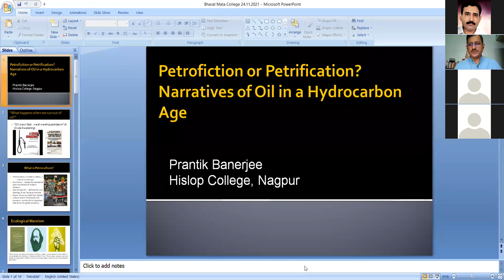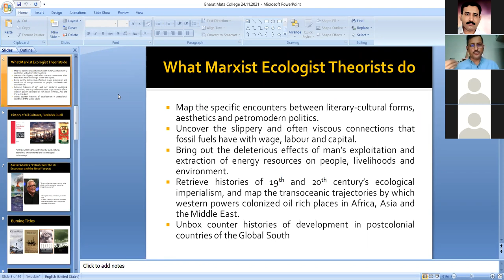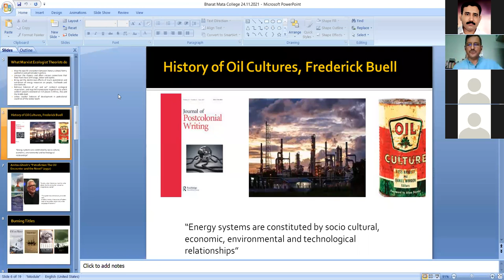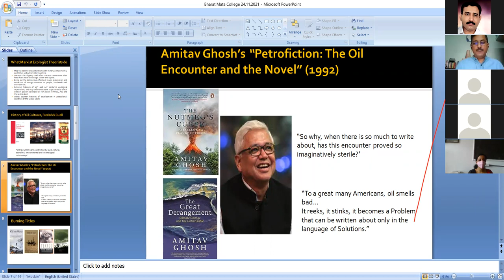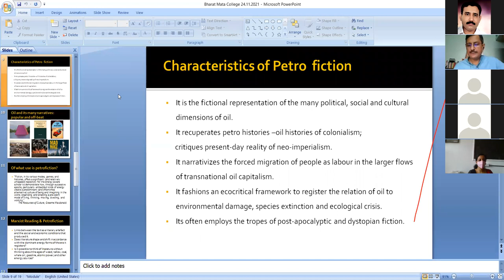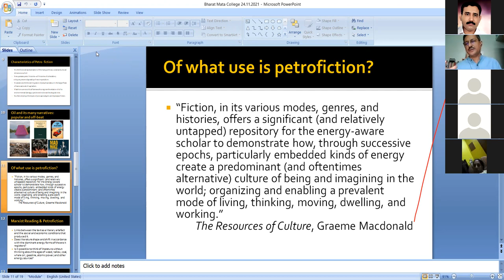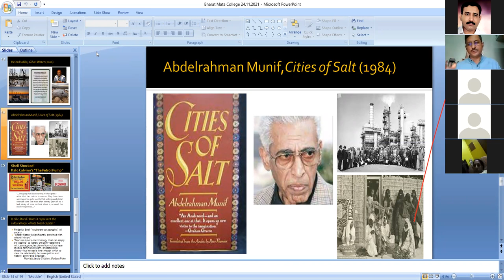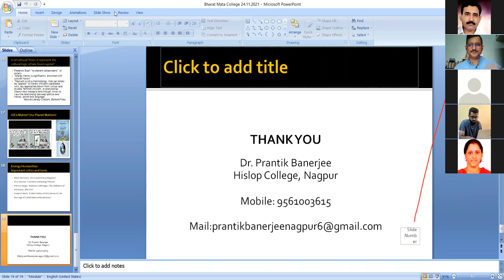Dr. Prantik Banerjee on "Narratives of Oil in a Hydrocarbon Age" Dept of English, BMC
PG Department of English, Bharata Mata College, Thrikkakara
in collaboration with
Yonphula Centenary College, Royal University of Bhutan
International Online Conference on
'Theory and Discursive Practices in the Age of Interdisciplinarity'
Keynote:
Dr. Prantik Banerjee
(Associate Professor, Dept. of English, Hislop College, Nagpur)
“Petrofiction or Petrification? Narratives of Oil in a Hydrocarbon Age”
24th Nov 11.30 am - 1 pm